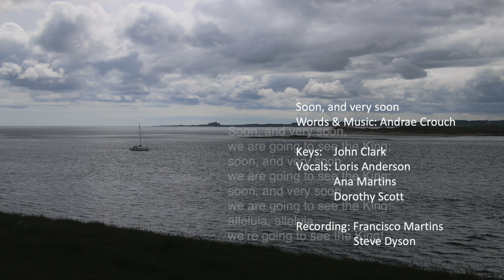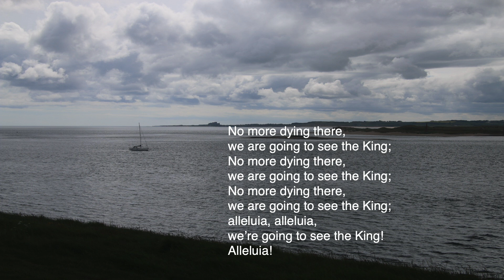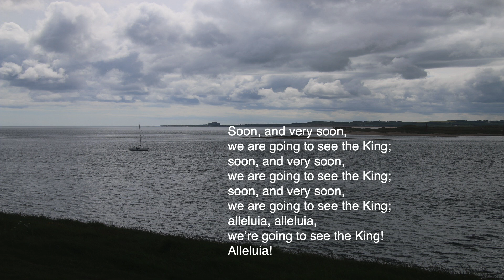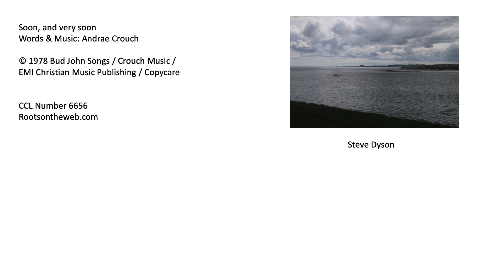Sunday Service 1st September 2024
Deuteronomy 4:1-2,6-9 NIV
James 1:17-27